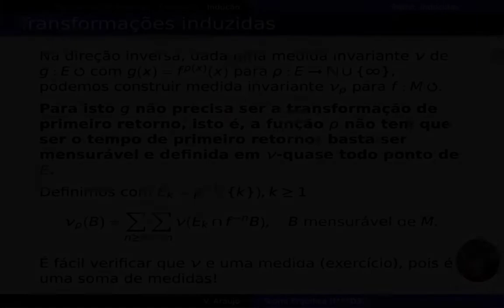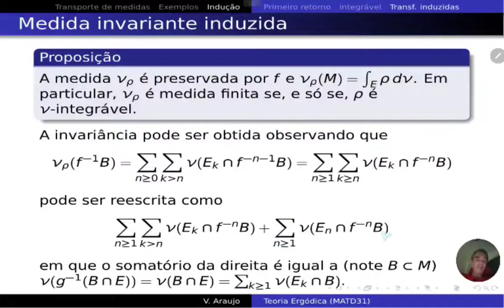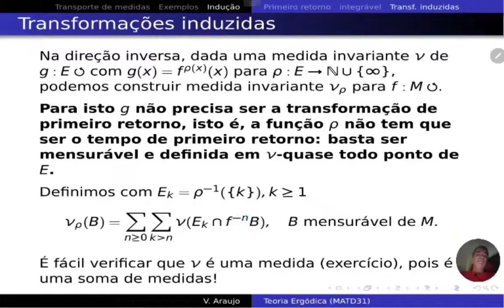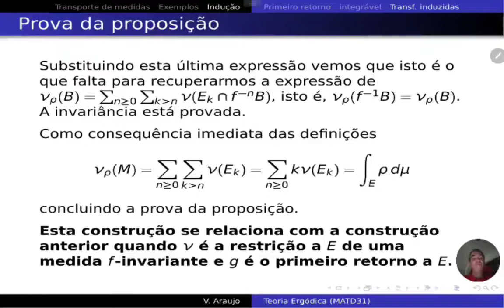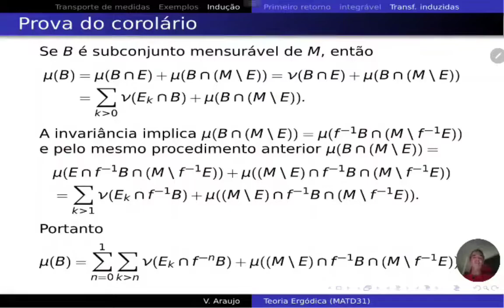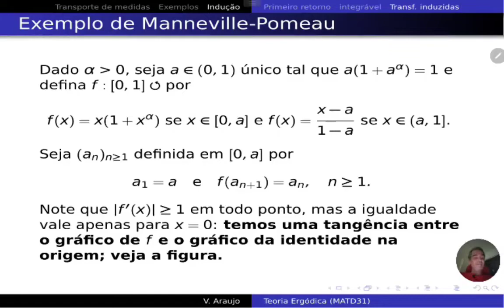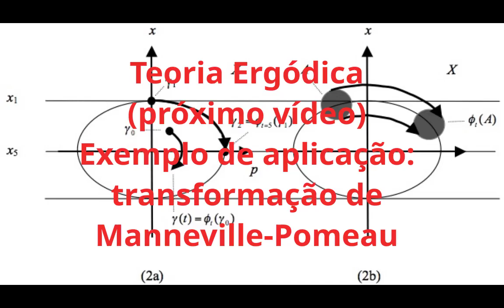Teoria Ergódica: Indução de medidas invariantes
Curso de Teoria Ergódica (Doutorado em Matemática/UFBA) pelo prof. Vítor Araújo.